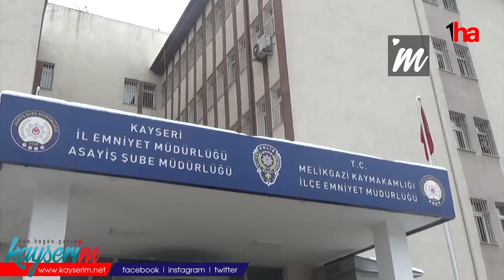Hırsızlık operasyonunda 5 kişi adliyeye sevk edildi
KAYSERİ (1HA) – Kayseri’de polis ekiplerince yapılan operasyonda çeşitli adreslerden ziynet eşyası çaldıkları iddiasıyla yakalanan 5 kişi adliyeye sevk edildi.
Kayseri İl Emniyet Müdürlüğü Asayiş Şube Müdürlüğü Hırsızlık Büro Amirliği ekipleri kentte çeşitli operasyonlar gerçekleştiriyor. Bu kapsamda kent genelinde çeşitli adreslerden ziynet eşyası çaldığı belirlenen 5 kişiye eşzamanlı operasyon düzenlendi. Evlerden 274 bin 500 lira değerinde ziynet eşyası ve tabanca çalan S.E. (20), F.G. (25), S.Y. (40), L.K. (30), ve S.Y. (28) gözaltına alındı. Şüpheliler, emniyetteki işlemlerinin ardından adliyeye sevk edildi.